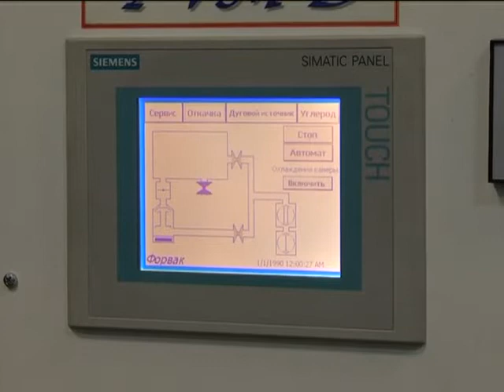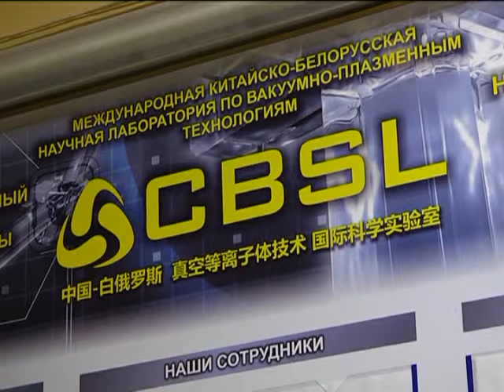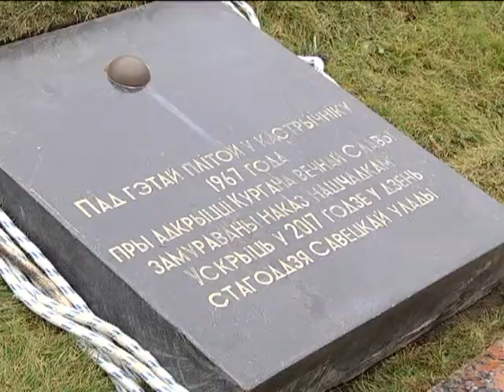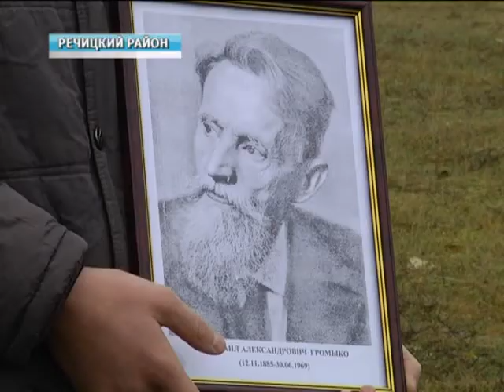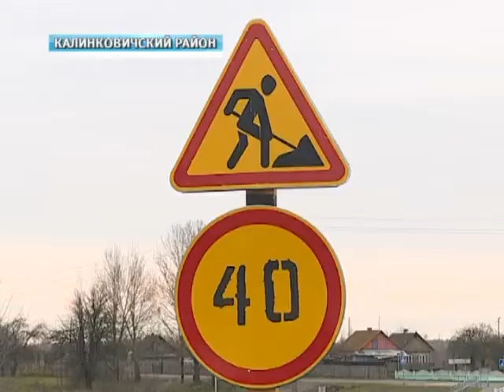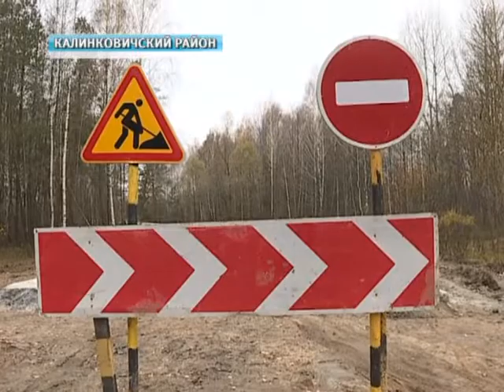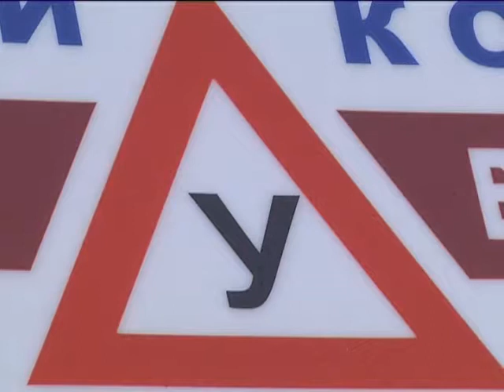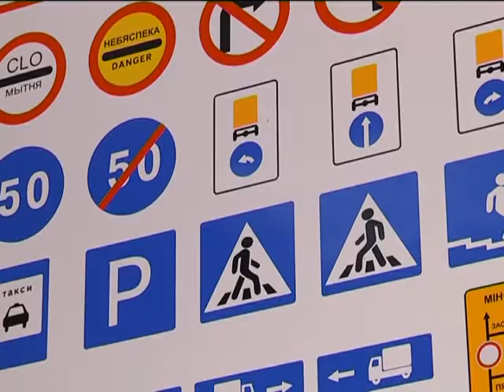12 11 2017 НОВОСТИ НЕДЕЛИ